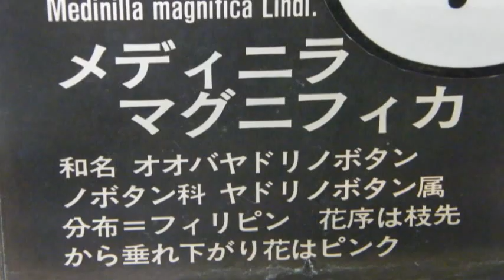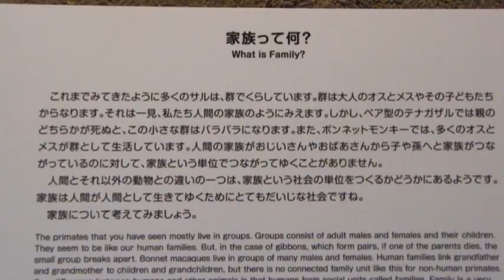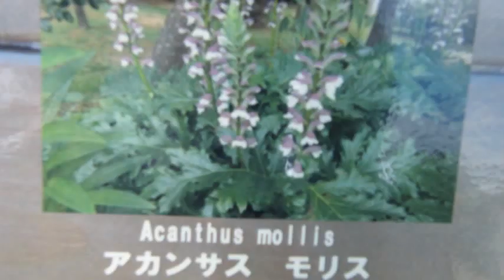UBE TOKIWA MUSEUM PARK,, GREEN HOUSE ZOO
love GREEN   arts  Music    Education   for all
Arts sculpture so on.